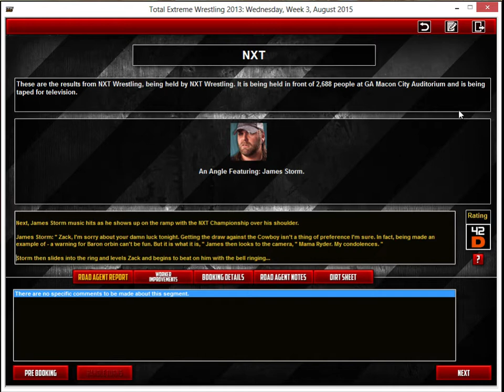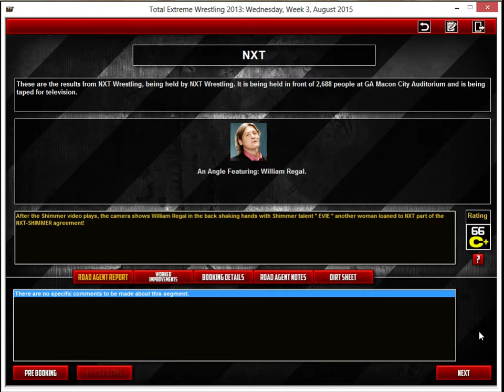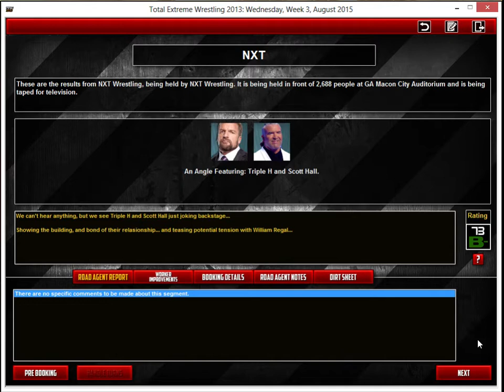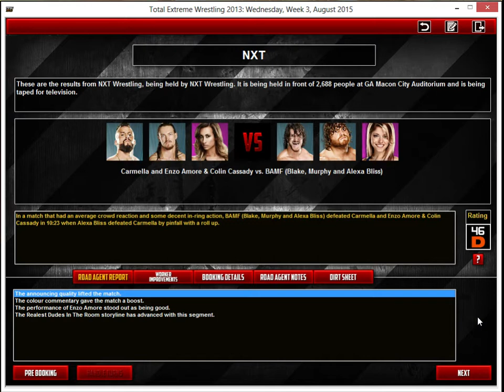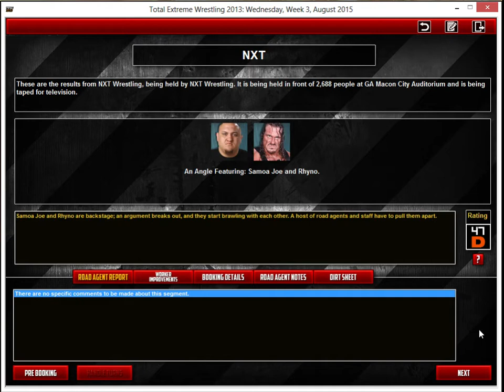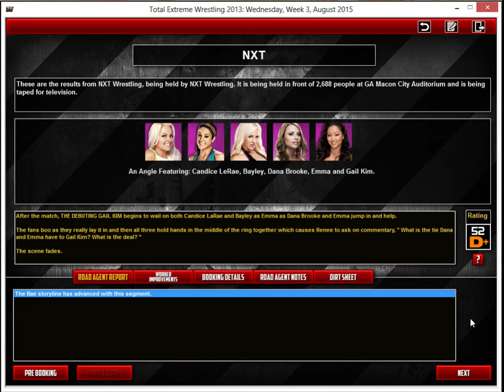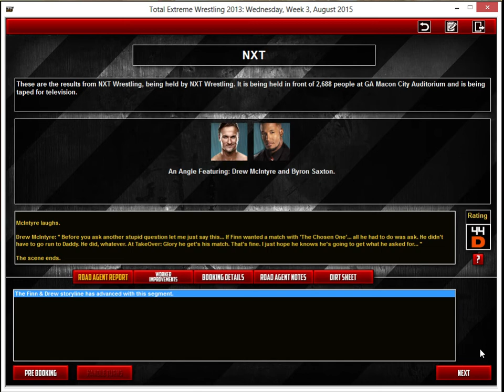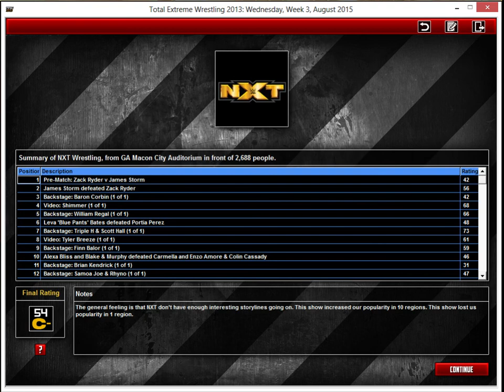NXT: " The Game " - S01E12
This week on NXT we see in the NXT Champion James Storm open the show when he takes on Zack Ryder, BIG six-person tag team action when Enzo, Cass & Carmella take on the BAMF as well as Finn Balor taking on a debuting superstar in the MAIN EVENT of this week's show!

We actually had a fair amount of talent we haven't used before on NXT. Not that I want to catigorize all hem as "debuts" as not all are central to the narritive of NXT at the moment but lots of people who haven't been used before are used on this show!

Hope you all enjoy another event of NXT!